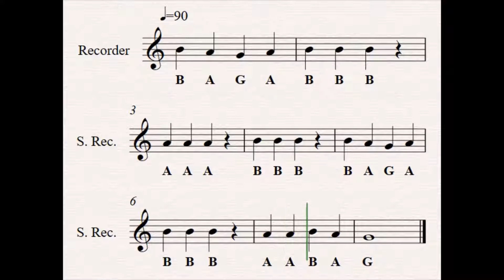Merrily We Roll Along